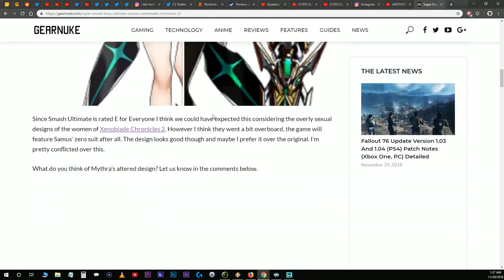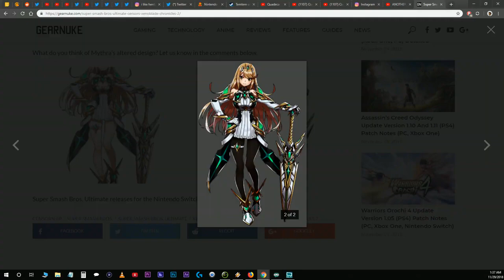Etika Talks About Sakurai's Censorship On Mythra [Highlights]